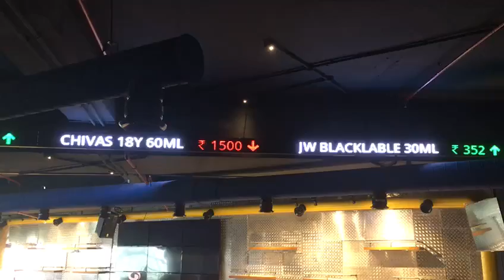LED display board